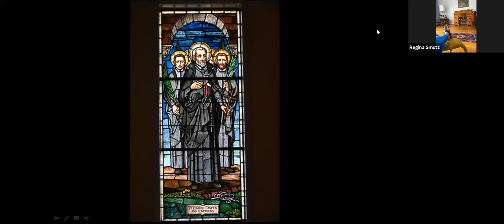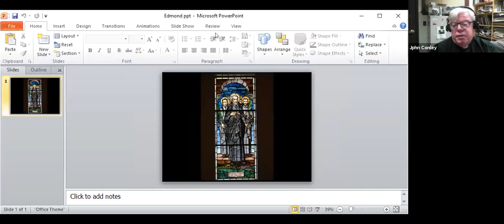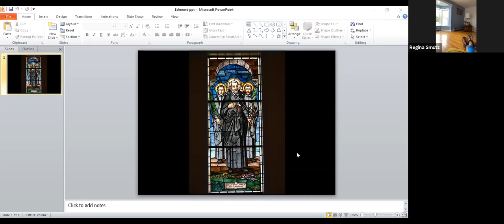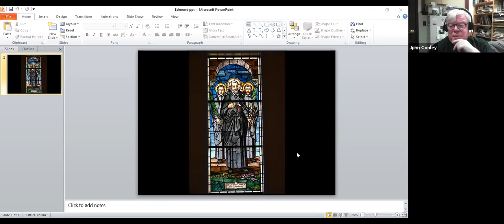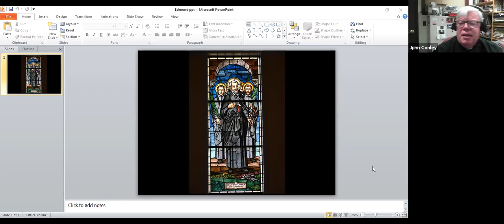Fr John Conley, S.J.'s presentation on Edmund Campion stained glass window